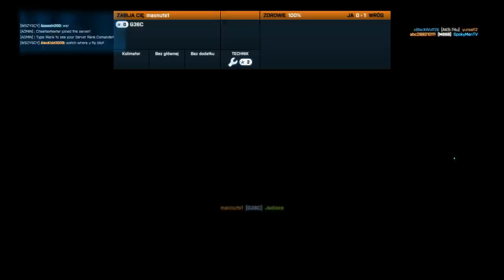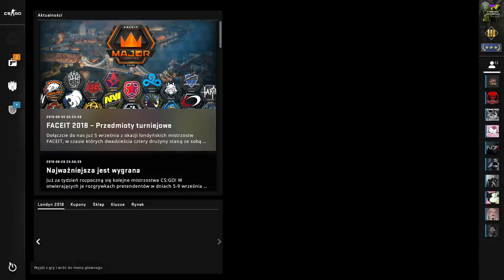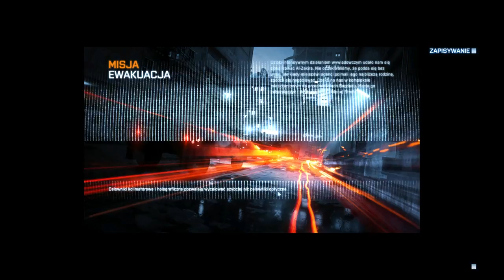Escape from Tarnov - w forcie każdy kozak & Baterfild 3